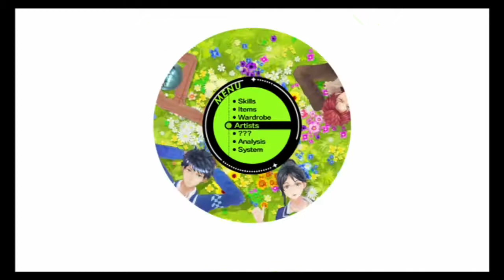Slice Of Gaming - Tokyo Mirage Sessions FE (Wii U) Part 5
Chrom fuses himself with a bunch of monster parts to become a new sword! Then we learn that we have to sing and dance better if we want to be good at mirages.